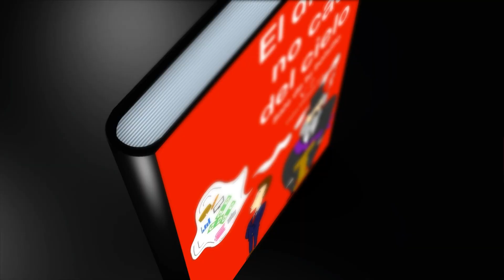Presentación libro Pamplona El dinero no cae del cielo Vol 2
Celebrado el 27 de septiembre de 2023
En el nuevo casino Iruña
Pamplona